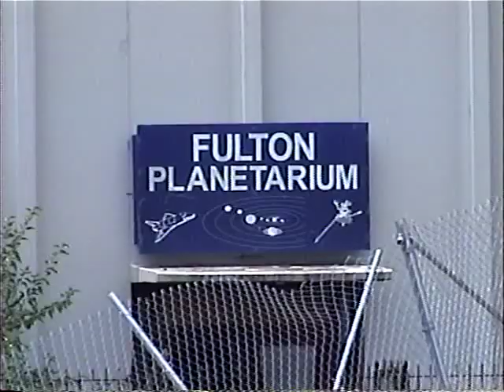Atlanta's Fulton High School prior to its demolition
Just prior to the buildings being demolished to make way for a new elementary school, I grabbed my video camera and headed over to the Fulton High campus on Jonesboro Road. I don't remember the year, but estimate it was sometime between 2001 and 2002. I had driven up to Atlanta for a visit from my current home Mobile, AL. There may have been "No Trespassing" signs, but I assure you I didn't see them. So I walked around and shot this quick video tour of what was left after the buildings had been abandoned for a number of years and before they were eventually cleared. Kinda heartbreaking to see the condition of the facilities, but considering the circumstances, it was not at all that surprising. I recently came upon the video in my tape collection, and decided to post it here for my fellow Fulton Alumni to see.
-- RR